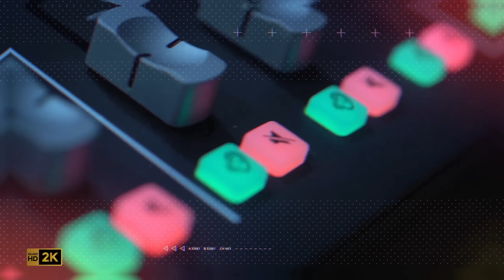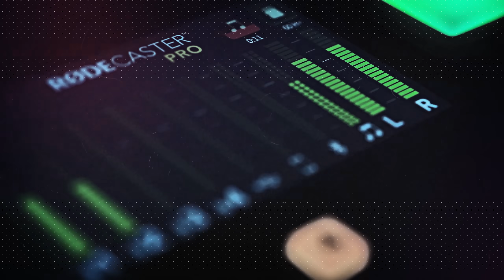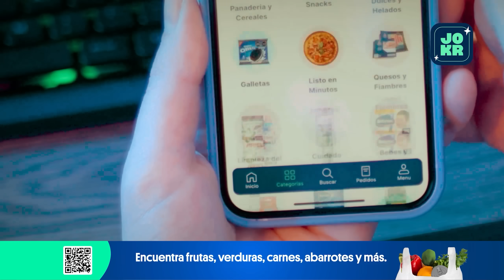Si NO APRENDES de tus FRACASOS serás UN FRACASADO - Francisca Aronsson en la Lengua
Producción audiovisual: @chuletaaudiovisual